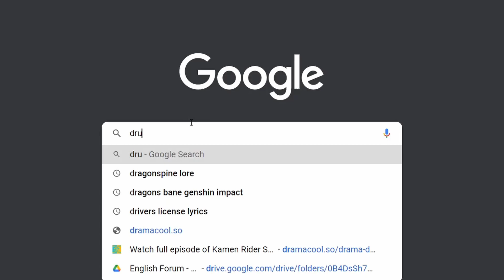DATING SIMULATOR! GENSHIN IMPACT MALAYSIA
Hai guys harini kita akan layan event hangout dgn Noelle! Santai-santai je sambil tunggu event baru keluar, baru try buat style baru camni, harap korang terhibur. Stay awesome guys :D